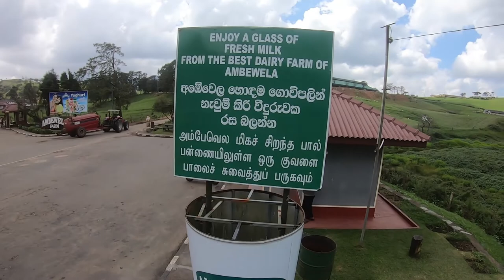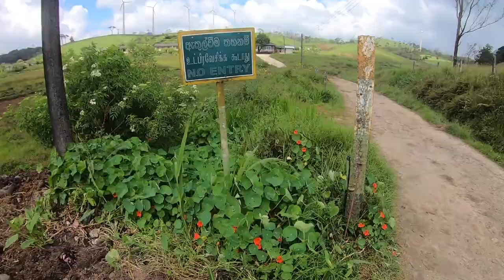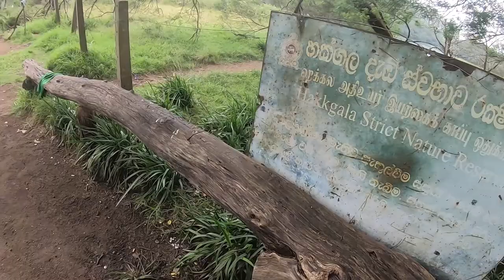හිරුගඩු පිපෙන අඹේවෙල | Ambewela - Horton Plains Nuwaraeliya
A video made from Welimada town to Nuwara Eliya about the natural beauty of Ambewela and Horton plains around Nuwara Eliya.